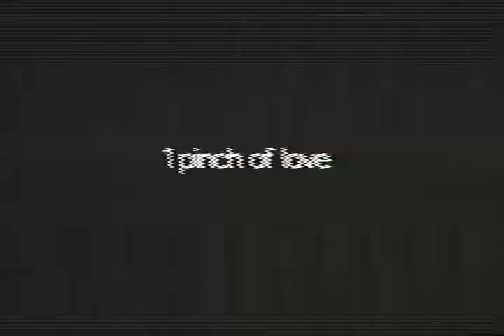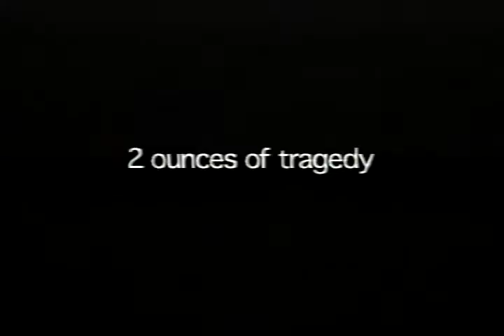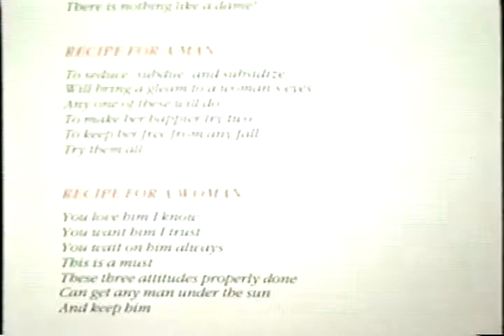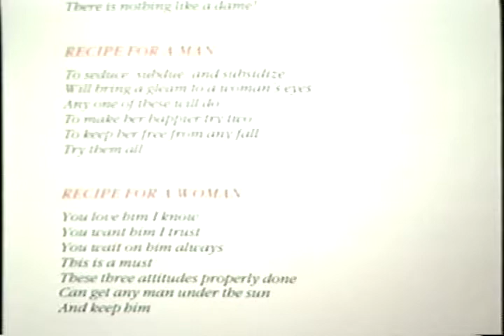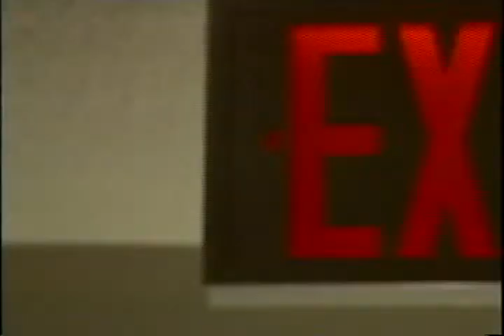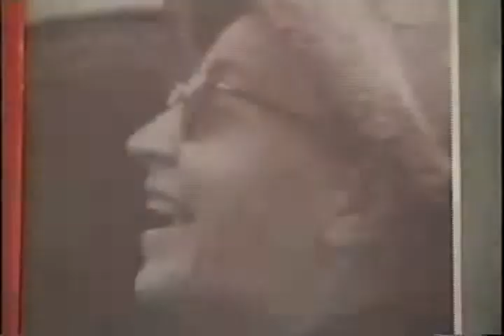Recipe for a Woman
"Recipe for a Woman" is a short documentary film about Barbara Cady, who was 95 in 2002.  Produced and directed by Deb Stone, Alyssa Salinas, Nicole Sammartino, and Jackson Evans.  The film features Barbara Cady, Bing Cady, and Lisbeth Berbary.